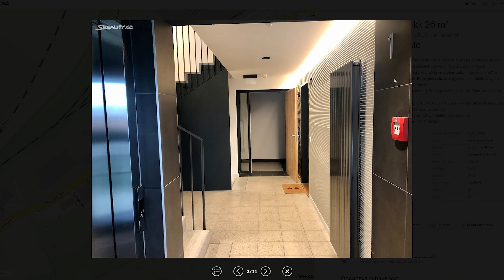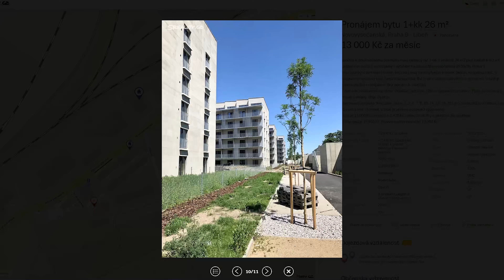Как выглядит современное "бюджетное" жилье в Праге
В ролике я показываю как выглядит ультрабюджетное жилье в Праге в районе Крейчарек. Не самый лучший район по многим показателям. Основной жилой фонд такого дома - малогабаритные квартиры, как правило, студии. Несмотря на это даже в столь бюджетном жилье есть полноценная подземная парковка, дворы без машин, застройщик сохранил низкую этажность и постарался добавить определенного стиля, чтобы избежать маргинализации района и превращения в гетто.
В начале строительства квартиру можно было приобрести за 1,5-2 млн крон (около 4,5-6 млн рублей). Сейчас студия в таком доме стоит уже 4,5 млн крон.